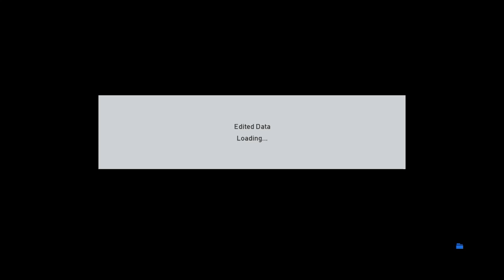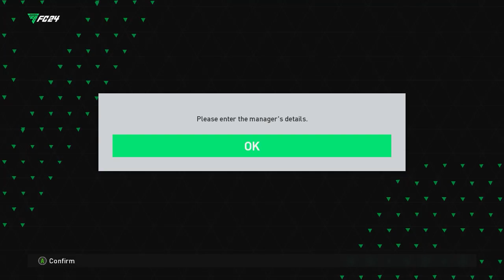Graphic Menu EA Sports FC 24 For PES 2017 By WinPES21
Features ::::::::::::::::::::::::::::::::::::

Features :-
- New Intro
- New Startscreen
- New XBOX Controller
- New Gameplan Texture

Notes:

- Size:  mb

Password : WinPES21

Credits & Thanks:

WinPES21